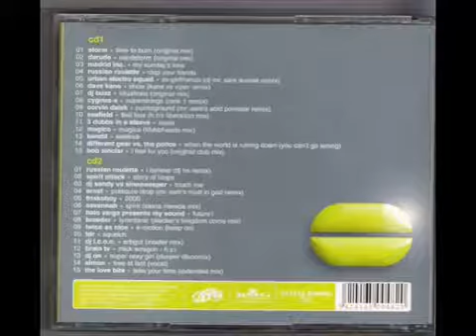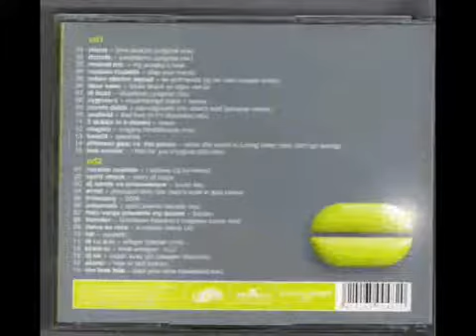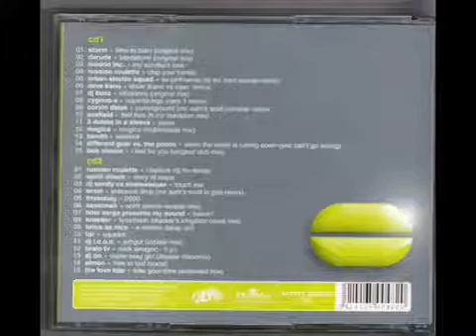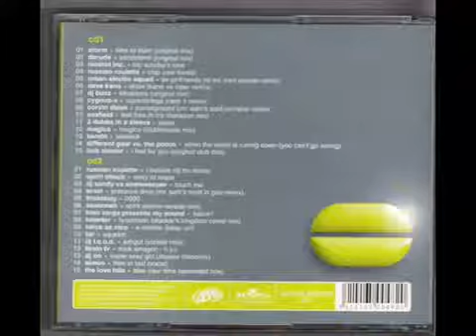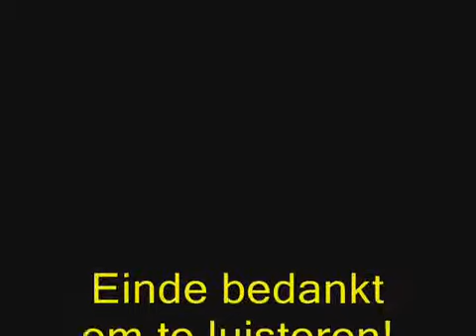Corvin Dalek Pronoground Mr Sam's Acid Pornstar Remix